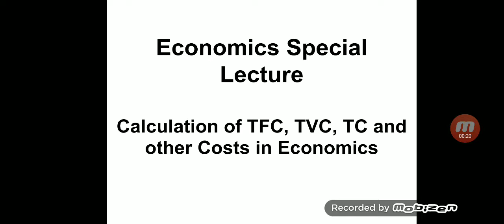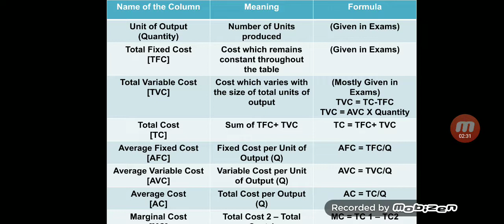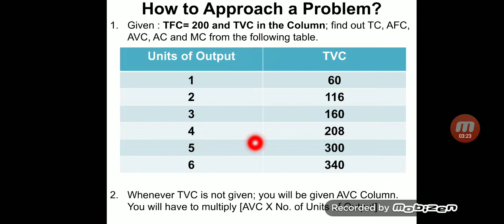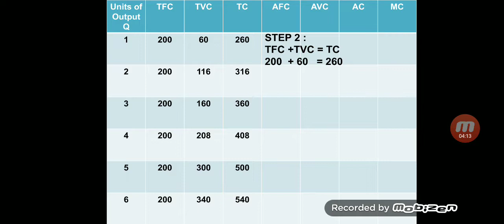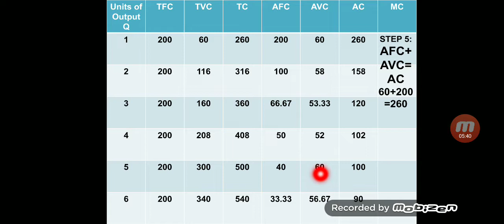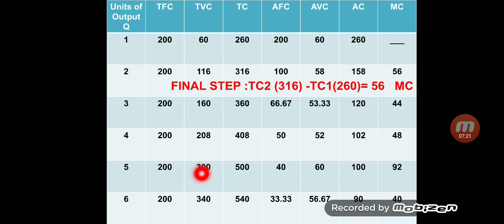How to Calculate tfc tvc tc afc avc atc mc in Economics?